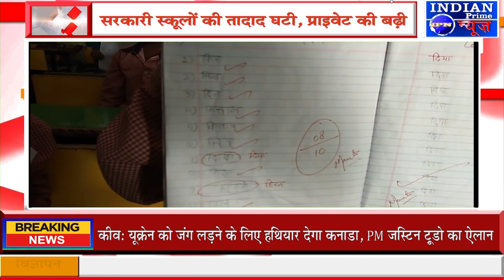IPN NEWS -एक साल में 51 हजार विद्यालयों पर लग गए ताले!